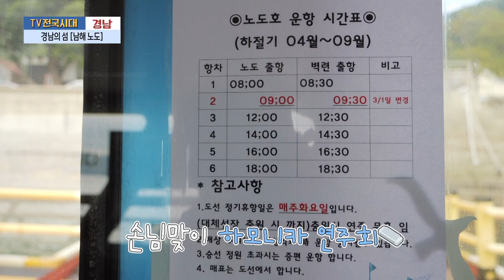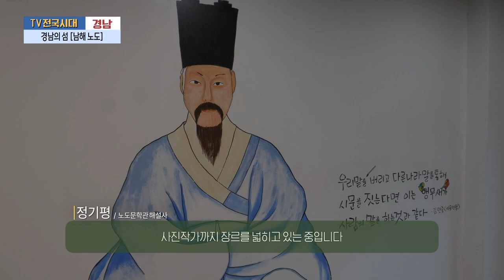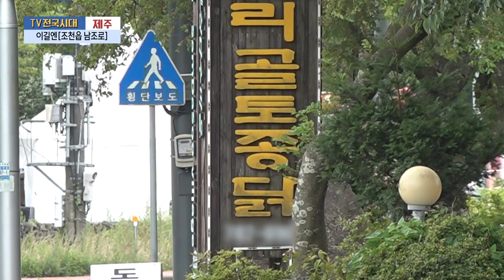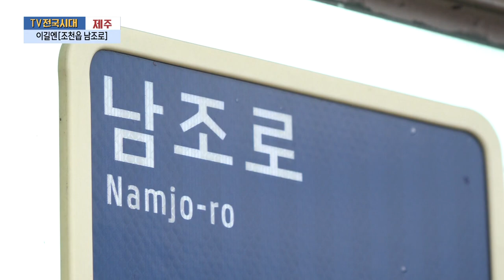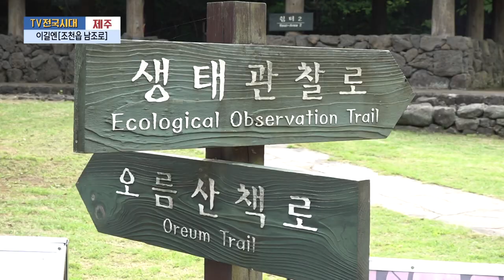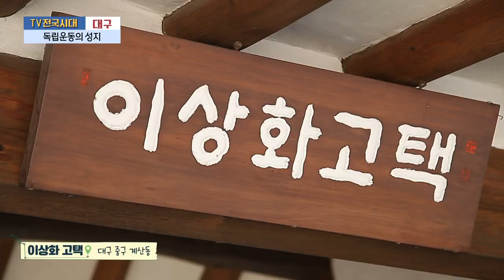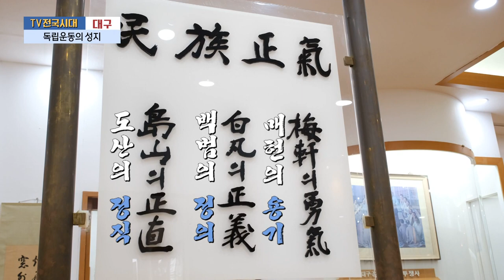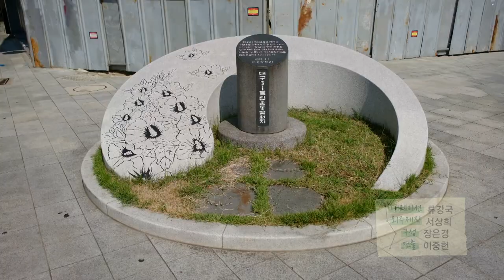[TV전국시대] 8월19일(월) 전체방송 다시보기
8월19일(월)

강원영동-동해안에 잦은 상어 출몰
경남-경남의 섬 [남해노도]
춘천-흙과 불 그리고 기다림
제주-이길엔[조천읍 남조로]
대구-독립운동의 성지